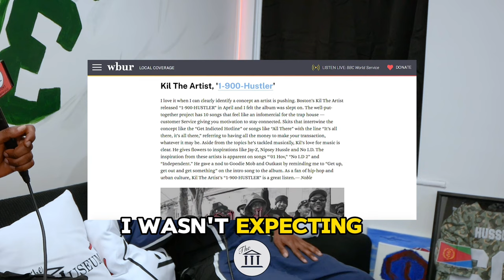Discovering Kil The Artist on The Museum TV | TMTV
With 10 Years of The Museum TV, we're focused on Music Discovery and keeping people upto date with the best newest talent surfacing out of MA & beyond from our radar. We can stand behind all these talents! When we aren't doing that, we'll tell you about Businesses/Services we respect in the Boston area that Tap In with it's Community. We on MASSTIME y'all. ⏰. It’s so many new stories we are watching develop, we got you as Boston’s Premier Vlog. Watch this Full Interview!

Kil The Artist's "1-900-Hustler" was a standout project for us. A definite recommendation to listen to if you like solid lyricism, a respect of Hip Hop roots and can appreciate an elevated mind from the streets.

It helps these young creatives trying to get it out the mud!

"Exhibiting The Culture's Stories." TMTV. An Inch A Day!

Interviewer(s): Noble (@Le_GooLord)
Audio/Video: Noble (@Le_GooLord)
Location: The Museum HQ

571B Washington St., Dorchester Center, MA 02124

Kil The Artist

The MUSEUM TV